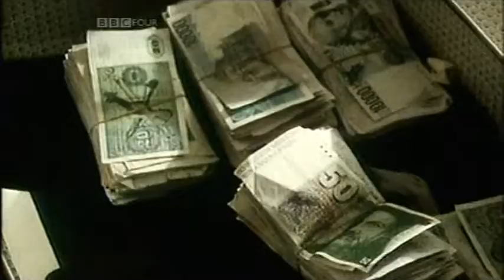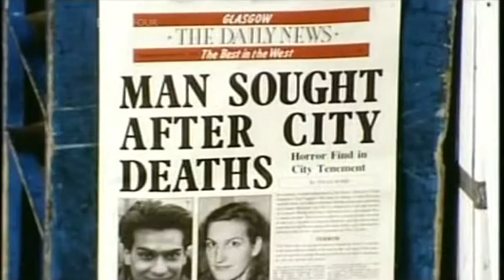The Perfect TV Detective Setting p2